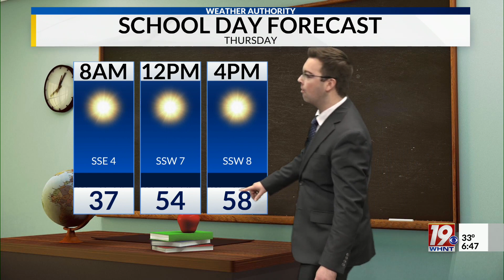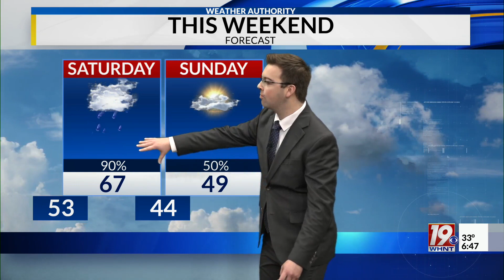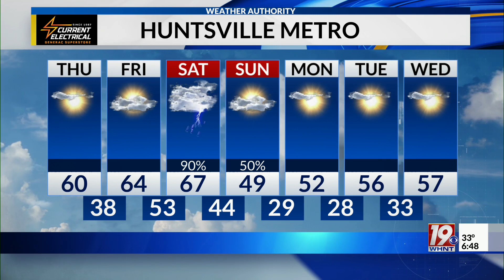Thursday Morning Weather - 12/7/23